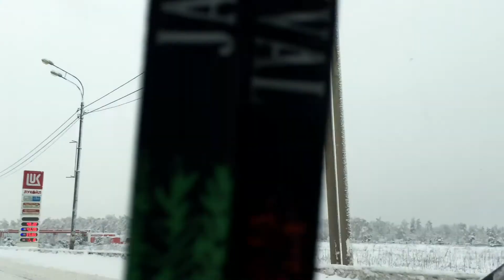Зима 2018,февраль.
Щелковское шоссе